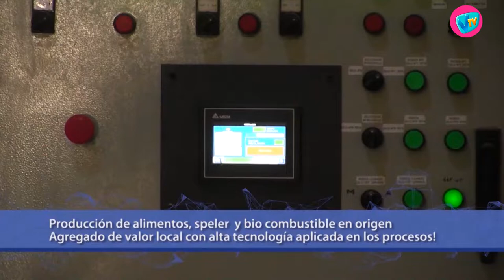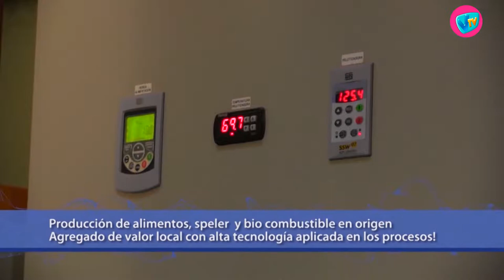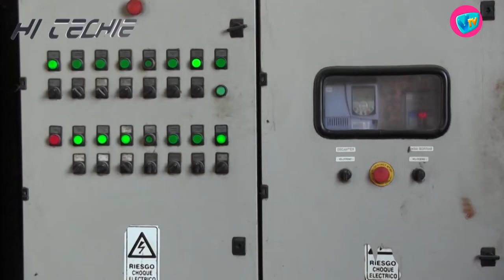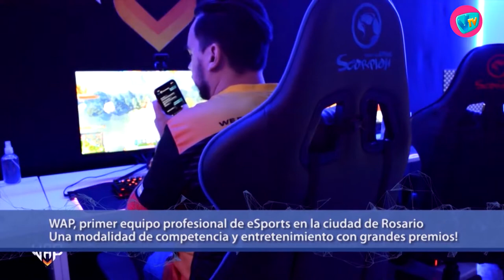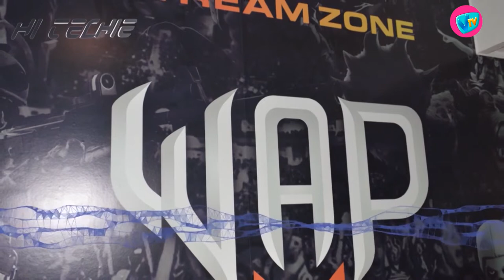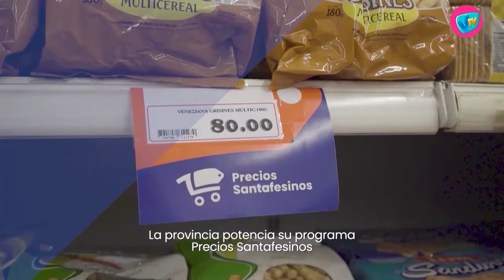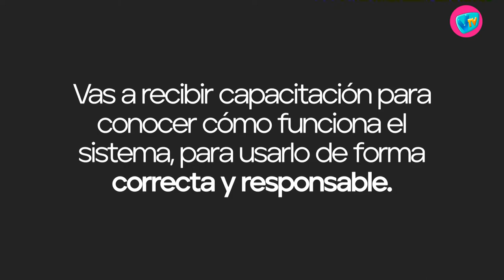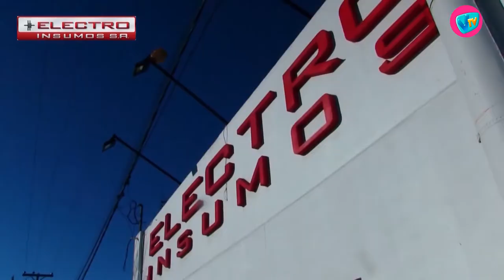HI TECHIE - 25 de Enero de 2022